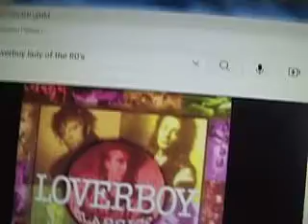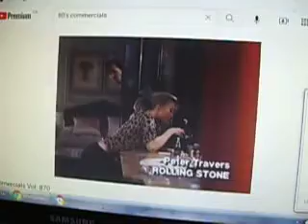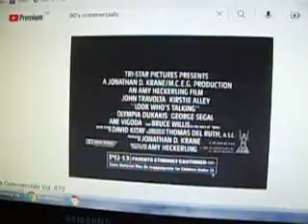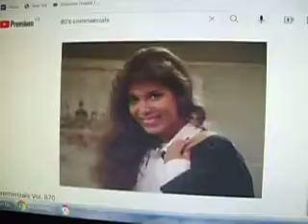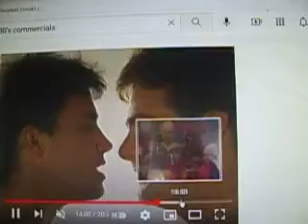they never liked the golden mean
hypnosis requires trauma. lambs don't traumatize...thats why the useful idiots side with the bullies - dictators tell each other those stories...how to reduce a chicken by yanking his feathers out...and the chicken followed him around anyway...christ almighty.
make no tarrying lord.     fulton sheen 'the man who knew commees best'
form follows flow - they make bad flow.
as far as all the mythology. the only thing i believe is some guy from easter island said the stones could not float after jesus.
also, the veil in the temple ripped when jesus died. that veil was thick as a telephone book. these two facts are all i care about, not sumerians. jesus spared us from all this labor for other type BS - so did Ayn Rand. I do not follow any writings from scribes and pharisees thank you very much anyway. and the shrieks...from the dead aliens. well yeah, they have mastered that. everyone has a high pitched voice now. why don't good people take hold of what Jesus did already. instead of giving glory and magnification to the other side. it is arrested development in maturation. .i am immature too, but i recognize it in others. running your life is what the baddies do. they don't give you boundaries that you need. that is the job of your 'leaders' they fail every second. no tv standards. no moral standards...except be nice. all bleeding heart garbage. in a lytton museum, i saw an 18 inch shrimp fossil. when the earth was half the size, beings were twice as big. all to do with barometric pressure. doc marquis (dead) was a high witch and he said that they Loved the book of Enoch. so be careful. every man for himself is how i see it. the collective flood happened. this time we are unto ourselves. it seems. rest in the liberty that has been wrought already. that is the gospel. crush the enemy, like good watchmen are supposed to do. not accept. if there is no agreement, how can two walk together. aristotles dictum is we are primarily political beings, (not social beings) in other words, if we do not agree how things are to be done, there is no bond. it does not exist. it is like a roommate who thinks you are 'the boy who cried wolf' if you scream, and the roommate does not come to see. what is that.
yt 'guard your heart' smakintosh.  we resist narcissus.